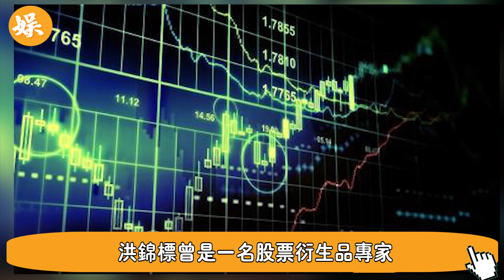朱玲玲一家三姐妹！一個嫁台灣名門，一個嫁金融大佬，一個兩婚都嫁億萬豪門真相驚人，原來朱媽媽才是狠人#辣評娛圈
56歲邵美琪！被渣男鄭伊健害了7年，倪震看不下去說出實情，我們全錯了＃鄭伊健＃辣評娛圈

2女1夫還不過癮，深夜偷吃釀成大禍！一代絕色美男57歲竟淪落如此地步